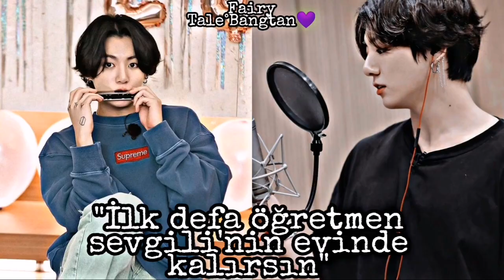Jungkook ile hayal et | İlk Defa Öğretmen sevgili'nin evinde kalırsın | - (Oneshot) - Açıklamada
•𝐈̇𝐥𝐤 𝐝𝐞𝐟𝐚 𝗼̈𝐠̆𝐫𝐞𝐭𝐦𝐞𝐧 𝐬𝐞𝐯𝐠𝐢𝐥𝐢𝐧𝐢𝐧 𝐞𝐯𝐢𝐧𝐝𝐞 𝐤𝐚𝐥𝛊𝐫𝐬𝛊𝐧•

Umarım emeğimin karşılığını verirsiniz💫

𝑨𝒍𝒊𝒏🦋
     𝑱𝒖𝒏𝒈𝒌𝒐𝒐𝒌💍

                     /𝑯𝒊𝒂𝒌𝒂𝒚𝒆\

Alin
Yaa kooki~Lütfenn sende kalayım~!

Jungkook
Ahh Alin olmaz! Derse odaklanman gerek! Hem annenler evde. Seni merak eder!

Alin
Hayır yaa! Bir arkadaşım da kalacağımı söylerim!
Derse odaklanıyorum zaten kook! Hem seninle ilk defa kalacağız lütfen~

Jungkook
Alin yaa! Ahh dudağını büzme hemen! Pff şu şirinliğin olmasa..

Alin
Kalıyor muyum?!

Jungkook
Evet baş belası kalıyorsun!

Gülerek söylediği sözler üzerine, dayanamamış sarılmıştım bedenine..

Jungkook
Alin sarılma bak biri görecek! Evde ne yapıyorsan yaparsın!

Alin
Umm diyorsunn~

Jungkook
Dedim bile.

Alin
O zaman bu akşam harika geçece- Yani film falan izleriz sonra belki alko-

Jungkook
Alkol yasak! Filme okeyim.

Alin
Birazcııkk lütfenn!

Jungkook
Ahh Alin ahh! Peki akşam bakarız! Şimdi sınıfına naş naş~

Alin
Yess bee! Harikasın sev- Öğretmenim!

Gülerek bana bakıp, başımı okşamıştı.. Ona veda edip, sınıfa doğru yol almıştım..

Öğretmen bir sevgilim olması notlarımı etkilemese de, bazen ödev tarafından, sıyrılıyordum işin içinden. Yapamadığım soruları boş bırakmak yerine ona yaptırıyordum. Tabii bu eskiden oluyordu.. Şimdi eşek gibi çalışıyordum..
Onun yüzünden! Ahh neyse neyse bu konuları sonra ele alırız..

Matematik dersindeydik ve dersimiz onunlaydı..
Ders arasında birbirimize bakıp gülümsüyorduk.. Fark eden bir kaç kişi oluyor, onlar da gülümsüyordu..
En önde oturmam ve onun da tam karşım da oturması kadar güzel bir şey yoktu..

Jungkook
Evet arkadaşlar tahtada ki, soruları defterinize geçirin. Zilin çalmasına az var. Bunlar ödev olacak. Geç kalırsanız, telefonla tahtayı çekin evde defterinize geçirip, cevaplandırırsınız.

Herkes tahtayı yazarken ben telefonla fotoğrafını çekip, Jeon'u izlemeye başlamıştım.. Göz göze gelince başını iki yana sallayıp, sırıtmıştı.. Masasına oturup telefonu eline almıştı.. Birine mesaj atıyordu sanki. Merak ederken, telefonum da hissettiğim titreşimle bakışımı tamamen telefonuma vermiştim..

"𝑴𝒆𝒔𝒂𝒋𝒍𝒂𝒔̧𝒎𝒂"
🐰: Fazla uyanıksın bebeğim :)

🦋: Ne sandın sevgilim. Uyanık olmak lazım :)

🐰: Umm~ Şimdi mesajlaşmayı bırakalım yoksa anlaşılacağız :)

🦋: Tamam ihihihi :)

🦋: Ha unutmadan çıkışta beraber gidelim ne de olsa beraber kalacağız. Akşama eğlence var bibik😌

🐰: Ahh sen! Rahat durmazsan evden kovarım 😊

🦋: Kapıdan kov, bacadan girerim bebeğim~🤠
    /𝑮𝒐̈𝒓𝒖̈𝒍𝒅𝒖̈\

🦋: Hay görüldü atan elini-
  /𝑮𝒐̈𝒓𝒖̈𝒍𝒅𝒖̈\

Jeon mesajıma kızgın emoji koyunca yüzüne bakmıştım. Tek kaşını kaldırmış, gözlerime bakıyordu.. Utanıp başımı öne eğmiştim.. Ama alttan sırıtıyordum..

𝑻𝒆𝒍𝒆𝒇𝒐𝒏 𝒌𝒐𝒏𝒖𝒔̧𝒎𝒂𝒔𝜾

Annen
Alin bakalım bu sefer hangi arkadaşında kalacaksın?

Alin
Umm bu sefer Haneul de kalacağım anne. Ödev yapıp sohbet edeceğiz~ Lütfen izin verinn~

Annen
Ahh Alin bu kaçıncı?

Alin
30'dan fazla oldu.. Ama olsun yaa lütfenn~

Annemden ses gelmeyince, düşünmeye daldığını hissetmiştim..

Anne
Ahh peki. Son kez. Üniversiteyi kazandıktan sonra ne yaparsan yap, ama bu sonuncu bak.

Alin
Ahh teşekkür ederim annelerin bitanesii!

Annen
Tamam tamam. Babana söyleyeceğim.  Şimdi yemek yapıyorum Haneul kızıma selam söyle.

Alin
Söylerim anne~ Görüşürüz~

Annen
Görüşürüz baş belası!

Gülerek telefonu kapatıp, Jungkook'a baktım.

Alin
İzin verdii Gidelim!

Jungkook
Kadın bıktı gösmfks Hem 30'dan fazla kimde kaldın sen? Bir de sayıyor musun? İsim ver hemen!

Alin
Bu konuşma da buna mı takıldın bee? Pff kız arkadaşlarım~ Hem bu sefer farklı! Sevgilimle kalıyorum değil mi?

Jungkook sırtmış ve başını sallamıştı..

Jungkook
Hadi gidelim bakalım baş belası.

Alin
Gidelim hödü- Öhm sevgilim!

Jungkook alttan sırıtınca bende sırıtmış, arabaya doğru yol almıştık..

Jungkook'un evine gelmiştik.. Kapıyı açıp içeri geçince, ilk defa kalacağımın heyecanı ile koşarak kendimi koltuğa atmıştım..

Jungkook da içeri gelmiş ve bana bakmıştı.

Jungkook
Bakıyorum da rahatsınız bayan tavşan

Alin
Tabee!

Jungkook
Peki söyle bakalım ne yemek istersin?

Direk yattığım yerden doğrulup, koltukta ayağa kalkmıştım..

Alin
PİZZA!!

Jungkook bir kaç adım atıp, önümde durmuştu.. Kollarını belime koyup, kendine doğru çekince, birden afallamıştım..

Jungkook
Umm~ Pizza mı ben mi?

Alin
Yuh Jeon!

Jungkook
Ne var yaa gksmgkrms

Alin
Gksmfks Pizza!

Jungkook
Hm? Bir şey mi dedin? Duyamadım.

Alin
Evet! Şey dedim. Pizza'yı nereden söyleyeceğiz?

Jungkook tek kaşını kaldırıp, düşünmeye başlamıştı..

Alin
Ne düşünüyorsun be bu kadar? Alt tarafı sipariş vereceğin yeri soruyorum.

Jungkook birden bedenimi havaya kaldırıp aşağıya indirmişti..

Alin
OHAA! YAVAŞ LAN!

Bir an yutkunmuştum..

Jungkook
Lan? Alin sen bu gece eve mi gitsen hm?

Alin
Şaka.. Hehe evet şaka yaptım sevgilim! Hadi söyle şu Pizzayı yiyelim. Acıktım~

Dilimle dudağımı yalamış ve başımı göğsüne koymuştum..

Sabitli yoruma🍭